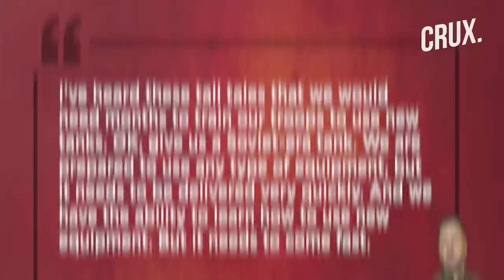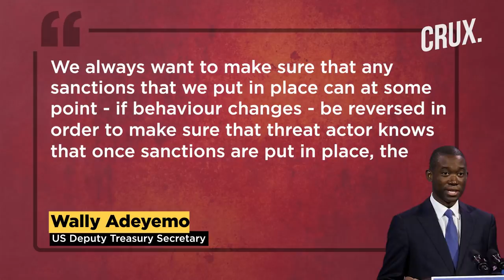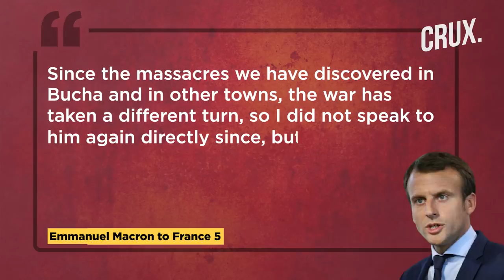Russian Missiles Destroy Weapons Sent By The West As Donbas Battle Begins l Putin Mocks Sanctions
Russian defence ministry said that its missile strikes destroyed large quantities of foreign weapons in Lviv. Meanwhile, Ukrainian forces claim that Russia is dropping heavy bombs on Mariupol’s Azovstal steel plant. Ukrainian President Volodymyr Zelensky said that Russia has started its fresh offensive to take eastern Ukraine. Shortly before Zelensky's address, Luhansk governor also announced the beginning of Russia's attack.